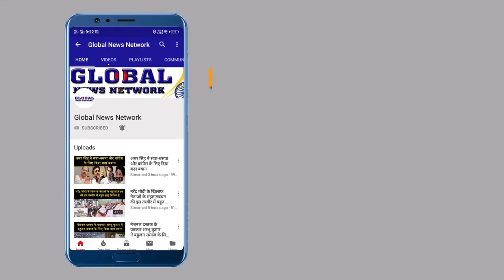मध्य प्रदेश में कांग्रेस की 'बड़ी बहनजी' के किरदार में आ चुकी हैं मायावती!|GlobalNewsNetwork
मध्य प्रदेश में कांग्रेस की 'बड़ी बहनजी' के किरदार में आ चुकी हैं मायावती!